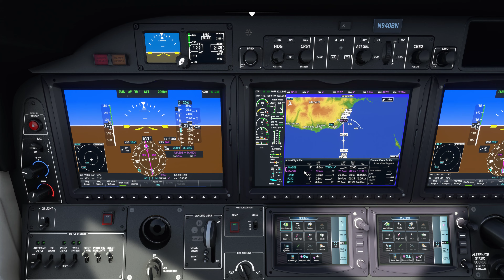4K 60fps - MSFS 2020 - TBM 930 - RNAV 05 Approach - Madeira LPMA